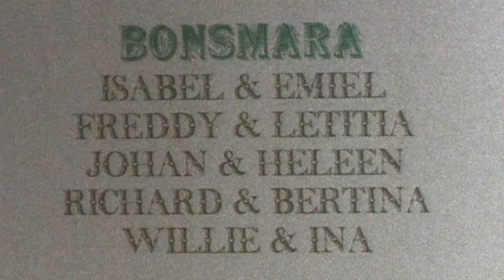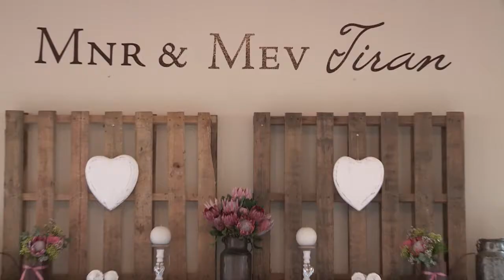Elsabé & George Tiran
12 October 2013
Venue: Tramonto
Photographer: Limarein Venter